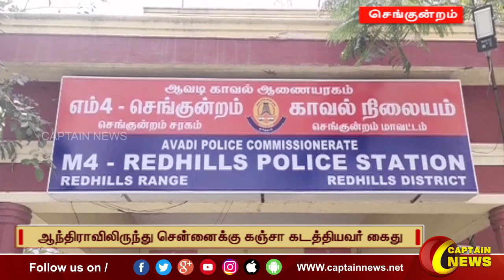13-12-2022 || இரவு 10 மணி || விரைவு செய்திகள் || அரசியல் || பொழுதுபோக்கு || Express News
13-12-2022 || இரவு 10 மணி || விரைவு செய்திகள் || அரசியல் || பொழுதுபோக்கு || Express News ||